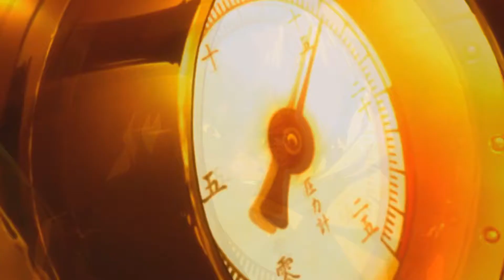[AMV] Koutetsujou no kanabaneri - Lonewolf (Emdi x Coorby feat. Kristi leah)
Hi guys!!!
Today a new amv on Koutetsujou no kanabaneri. This anime is different from other, kanabaeri is an anime set in an age where it is difficult to fight the zombies, moreover they are also difficult to kill because there is need of pressure weapons and hit a point precisely their heart. I recommend seeing it :D.
See you tomorrow with a new Amv bye bye.

Song: Lonewolf
Artist: Emdi x Coorby feat. Kristi leah